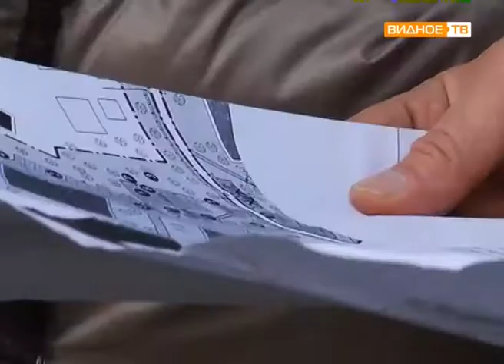"Видное благоустройство" - обновление внешнего облика дворов на улице Заводской